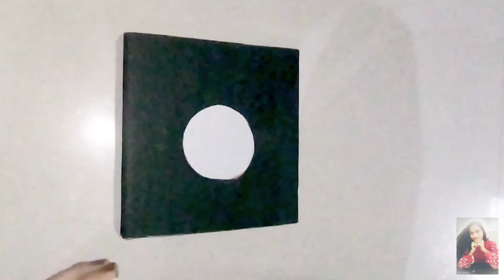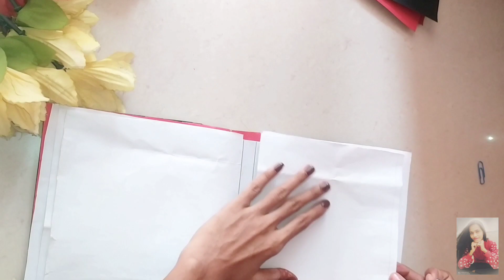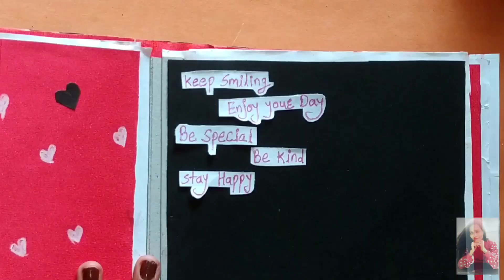Beautiful Birthday/Special Day Scrapbook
In this video, I am showing you how to make easy beautiful handmade scrapbook for birthday (for any special day). Easy and step by step procedure given in the video to make beautiful birthday (or any special day)scrapbook.You can give this beautiful scrapbook to your Husband, Wife, Mom, Dad, Girlfriend, Boyfriend, Love one, Brother, Sister or special one in your life.

MATERIAL NEEDED:
▪️Cardstock or chart sheets
▪️Pattern papers
▪️Scale, pencil, scissor, glue, Paper clip, Tape, Double sided tape
▪️Colour Marker or brush pen
▪️Glitter foam sheet
▪️Acetate sheet
▪️Handmade paper flower
▪️Ribbon